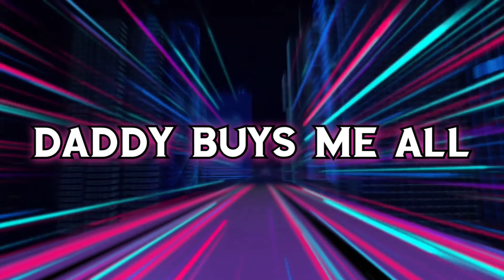LOVE LIFE HACKS for GUYS | NEVER DATE THESE GIRLS (In Hindi) | ANKIT TV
NEVER DATE THESE GIRLS | Types of Women Who are WASTE of Time (In Hindi) | ANKIT TV

Today's Video is All About Topic-  Types of Women Who are WASTE of Time (In Hindi)

So guys as we grow we meet new people, fall in love and then we start getting issues and then breakup. So in todays Video, i will be sharing few Types of Women Who are WASTE of Time and you need to STAY AWAY FROM THESE GIRLS or NEVER DATE THESE GIRLS!!

Also you can change girls to your partners. These are all my personal opinion and there is nothing against girls. So no hatred at all.

VIDEO CREDITS:

Actors - Snehil Gupta & Shivani Gupta
Concept & Created By - Ankit Gupta
Shot By- Swapnil Gupta